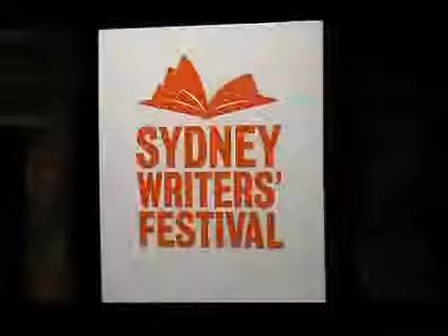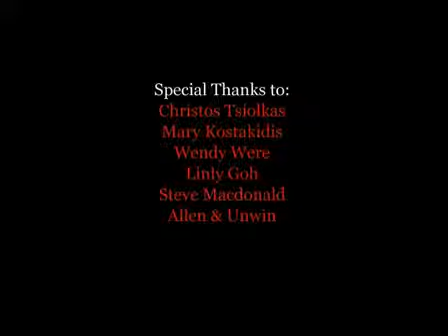Christos Tsiolkas on his influences and inspirations. Sydney Writers' Festival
In this segment of the &apos;Writers as Readers&apos; session at the Sydney Writers&apos; Festival, Christos Tsiolkas talks about inspirations and influences on him and his...